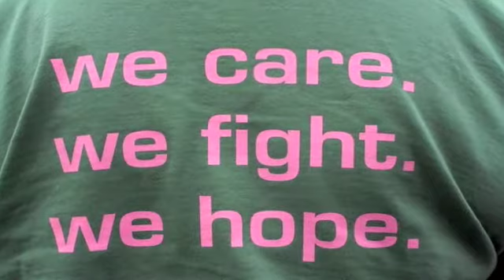Buffalo Race for the Cure 2008